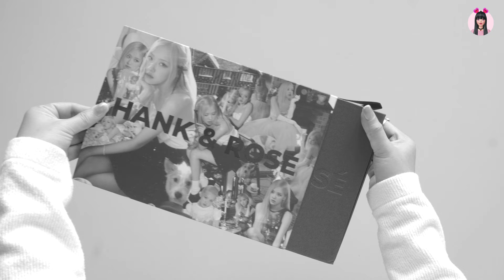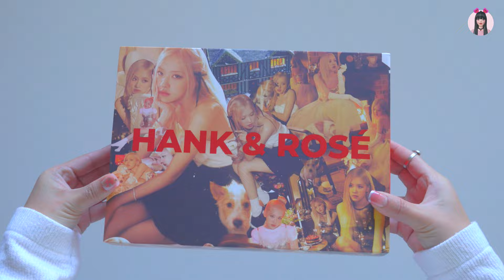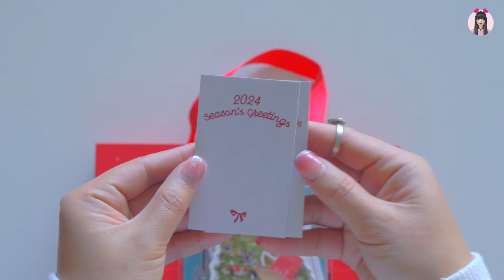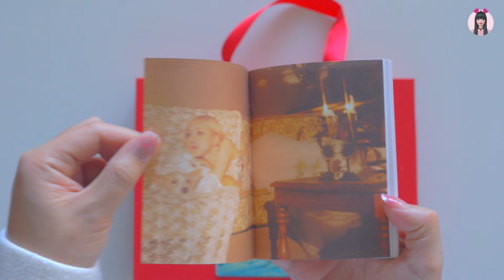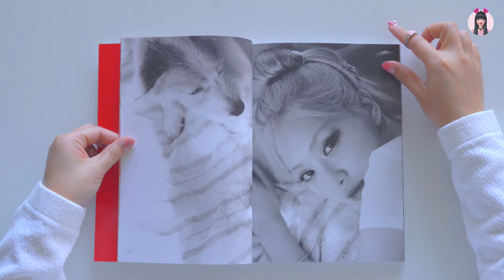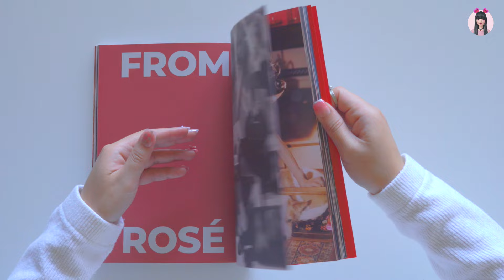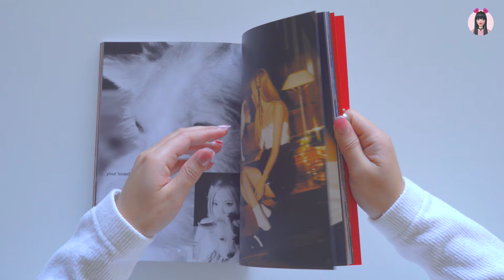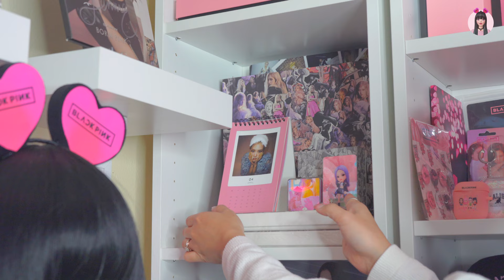Unboxing Season's Greetings: From Hank & Rosé To You [2024]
BLACKPINK ROSE [ From HANK & ROSÉ To You ] 2024 Season's Greetings

BLACKPINK ALBUMS
Jisoo ME Album Set
Jisoo Me Kit Album
JISOO BLACKPINK - ME PHOTOBOOK [SPECIAL EDITION]
Blackpink 2nd Vinyl LP BORN PINK Limited Edition
Blackpink Born Pink Vinyl BLACK (International Version) Blackpink Born Pink Vinyl PINK (International Version)
Blackpink Born Pink Box Set
Blackpink Born Pink Digipack
Blackpink Born Pink Kit Version
BLACKPINK BLACKPINK THE GAME Photocard Collection BPTG CHRISTMAS Edition
Blackpink in Your Area Monopoly

BLACKPINK COLLECTIBLES
Funko Pop Blackpink
Funko Pop! Keychain: Blackpink